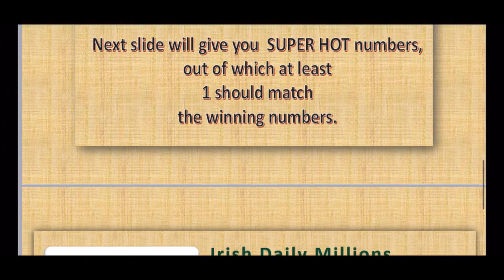02.04.2021 — Irish Daily Millions 2pm Lotto Predictions for today. 🍀🤞🏽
💥🔥💥🔥Good luck 🤞🏽 🍀 💥🔥💥🔥

Motivational Facts and Fun/Jokes added 😊.